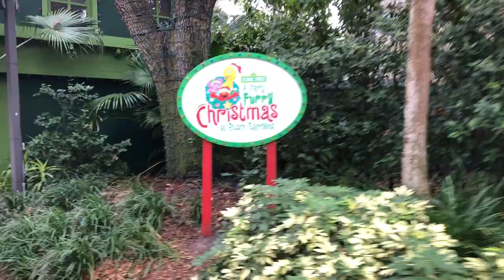Thanksgiving Break Vlog | Cassiopeia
Last week I had a break for Thanksgiving. My mom and I decided to use this time to take a short road trip to Tampa where we could visit Busch Gardens. They had a large Christmas display, so that inevitably took over this video. I had a really fun time and I'm so grateful for my family. I hope all of you had a good Thanksgiving as well.

P.S. I'm going to try to do Vlogmas!!! Wish me luck!